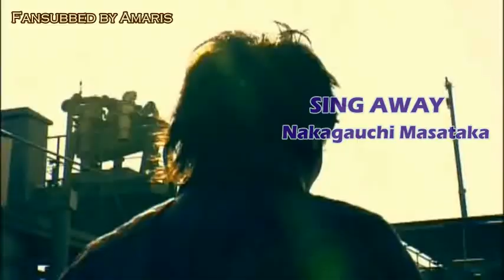[Nakagauchi Masataka] SING AWAY SUB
Title: SING AWAY
Artist: Nakaguachi Masataka
Album: Hi JUMP

I was really surprised when I tried to find this song at youtube, it wasn't there at all! So, that was enough reason to upload it. The song itself isn't that special, but it's wonderful and I enjoy listening to it.